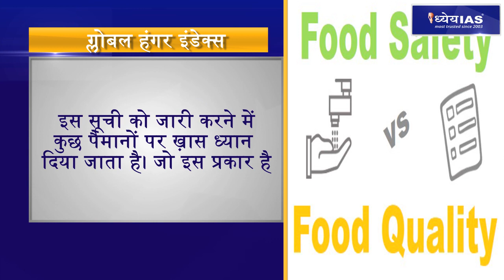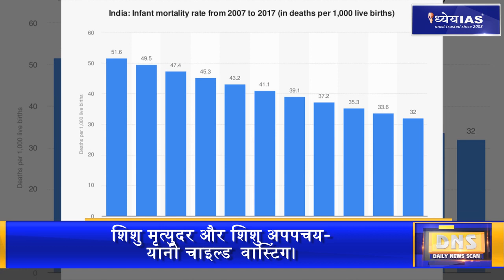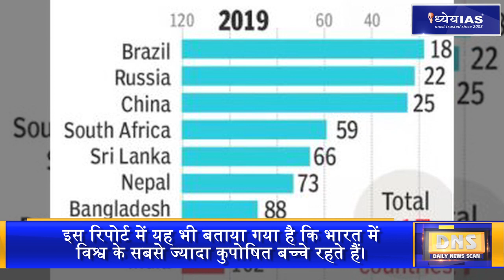DNS : वैश्विक भूख सूचकांक 2019 | GLOBAL HUNGER INDEX 2019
हाल ही में वैश्विक भूख सूचकांक (Global Hunger Index- GHI) की रिपोर्ट जारी की गयी। वैश्विक भूख सूचकांक (जीएचआई) ने भुखमरी से जूझ रहे 117 देशों की सूची में भारत 102वें नंबर पर है। ग्लोबल हंगर इंडेक्स का संबंध उन देशों से है जहां बच्चे पेटभर खाना नहीं खा पा रहे होते है। वैश्विक भूख सूचकांक (GHI) के मुताबिक भारत एशिया की तीसरी सबसे बड़ी अर्थव्यवस्था है और GHI में उसका स्थान दक्षिण एशिया के देशों से भी नीचे हैं। इसका अर्थ है कि पाकिस्तान, बांग्लादेश, नेपाल और श्रीलंका से भी पीछे हैं।
REPORT - SHASHIDHAR MISHRA
VOICE - DIVYANSH